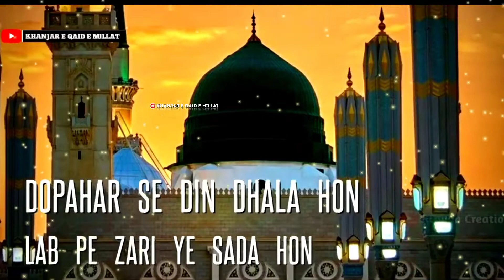Mahe Ramzan Ka Pehla Jumma mubarak status||Ramzan 1st. Jumma Mubarak status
Jummah Mubarak Status 2022 || Ramzan Ka Pehla Jumma Mubarak |Ramzanstatus​​ - New Naat 2022 Ramadan

Jummah Mubarak Status 2022 || Ramzan Ka Pehla Jumma Mubarak ||Ramzanstatus​​ || New Naat 2022 || HD
Jumma Mubarak Status 💞🕌 New Jumma Mubarak Ramadan WhatsApp Status Video 2022 | Islamic Status Videos
Jumma Mubarak Status | Ramzan Pehla Jumma Mubarak | New Jumma Mubarak Whatsapp Status
Ramzan_Ka_pehla_Jumma_Mubarak status |Jumma Mubarak status 2022| Ramzanstatus​|New naat 2022

Topic Cover :
ramzan 2022 status
ramzan status
ramzan new whatsapp status 2022
pehle jummah Mubarak WhatsApp status